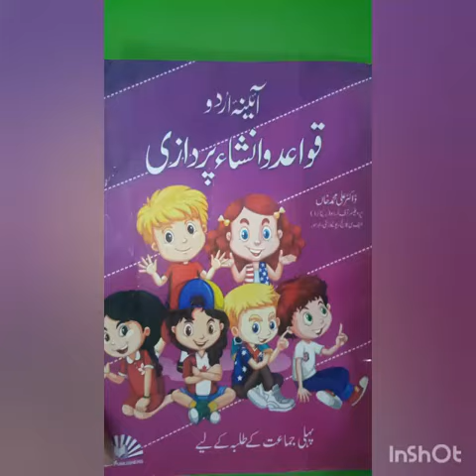قواعدو انشاء پردازی( صفحہ نمبر:11 سرگرمی نمبر 2 اور 3 )